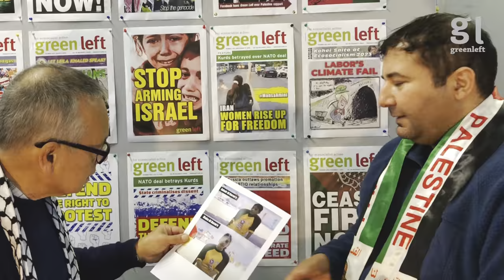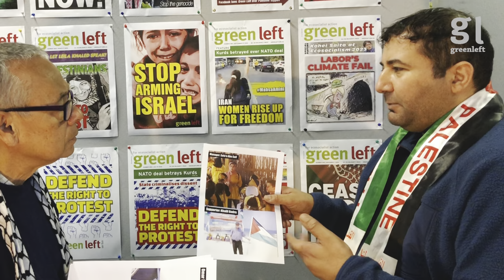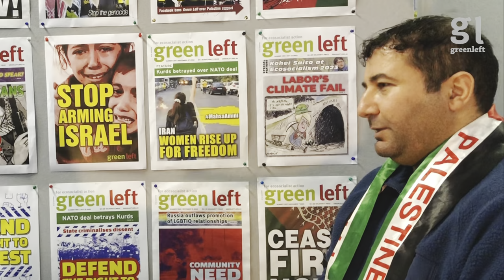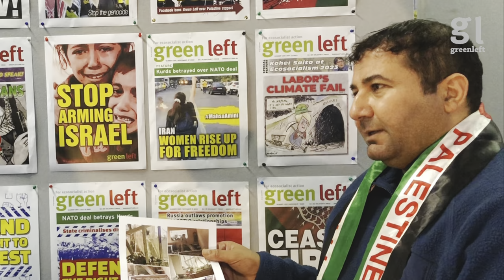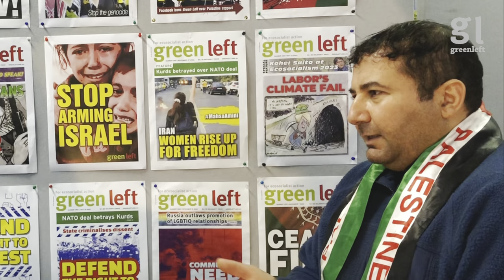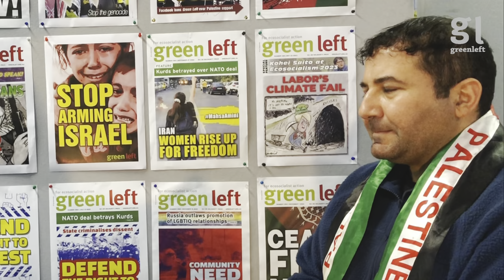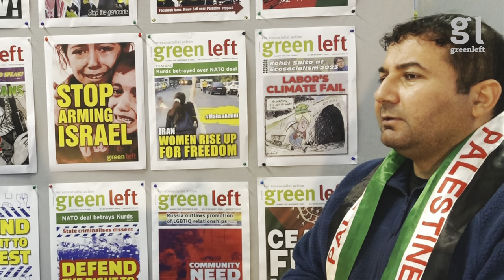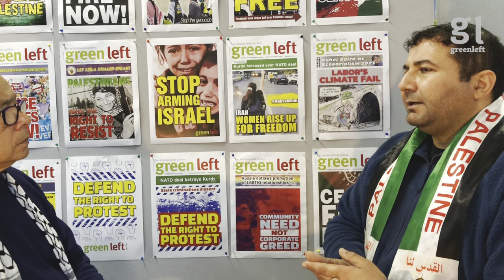'The Gaza Nippers will rebuild'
Like every other Palestinian from Gaza, Shamikh Badra has a painful story of personal loss to share. This is part of the back story to the report "Gaza 'Nippers' among thousands of children killed in Israel’s genocide".
Images from Gaza supplied by Shamikh Badra and the Gaza Nippers project team.